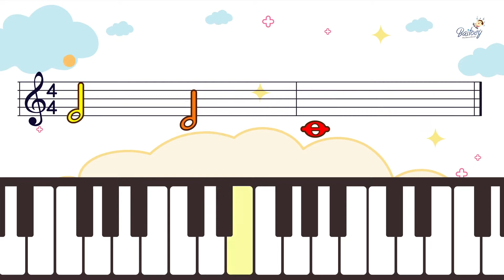Hot Cross Bun | Play along by Baitoey Homeschool Thailand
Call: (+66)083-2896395